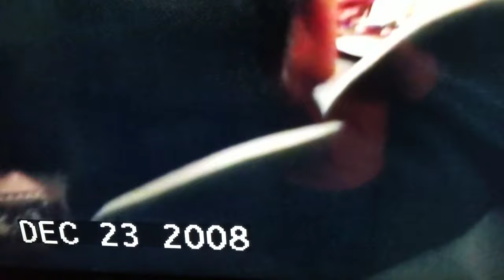Dec 23, 2008 Party with Grandchildren